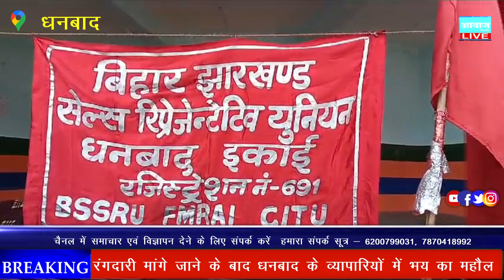कालाबाजारी को लेकर दवा विक्रेता प्रतिनिधियों का रणधीर वर्मा चौक पर विरोध प्रदर्शन